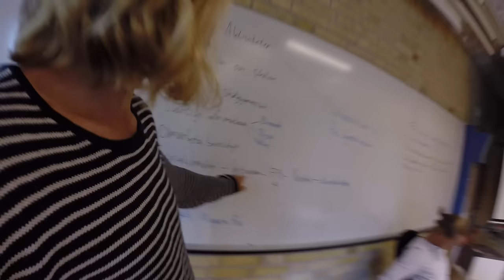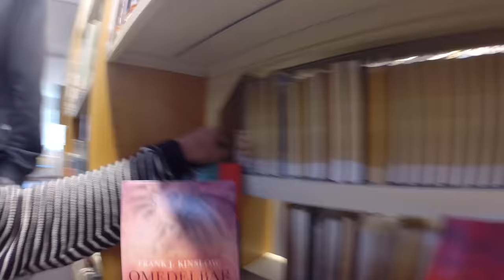En skoldag på Åre Gymnasieskola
Idag får ni följa med oss in på lektionerna och lite lek på lokalen.

Och glöm inte att följa oss på YouTube, Facebook och Instagram